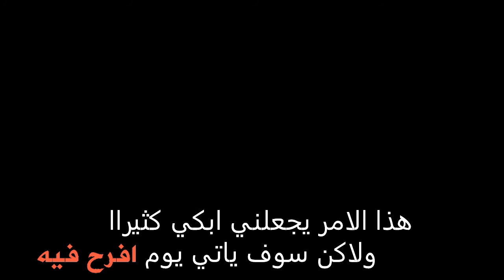الصاروخ روبين في كاس العالم 2010 ز لحظات حزينه